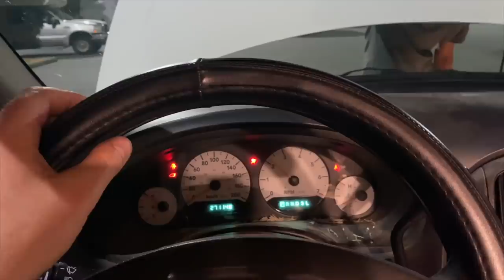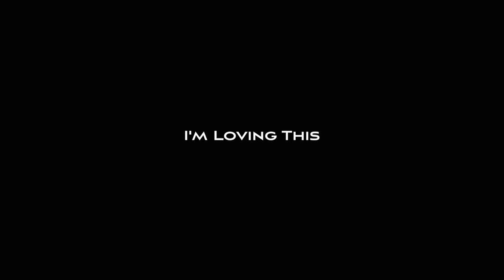Fiasco || Broken Down & Calling Tow Truck, Complete Electrical Failure, Simpler Than You Think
This literally continues from where I left off on the lest video and I find my self stranded in the middle of a downtown intersection in Squamish with a broken down van.  It was one of those moment's that you try to avoid, but sometimes it's out of your control and you just have to roll with it.  I managed to get a tow truck company to pull me out of there and because it was so late I had no idea where to have the van towed to.  So I got it towed to the local walmart where I could sleep and figure it out in the morning. Let's just say it's who you know not what you know.

A bit about me:

My name is Joseph and I’ve been living full time in my minivan since late September 2019. Moving into a vehicle was a necessary change and adaptation which I needed to make. I was working though a difficult stage in my life and I felt like this would give me the break I needed to sort things out and rebuild.  Along with this decision came an opportunity and new perspective on life, not to mention a real love and appreciation of nomadic living and living with less. So far it’s been quite a trip and I enjoy waking up each day feeling a bit more relaxed and strengthened from it.

I’m based out of British Columbia, Canada. I work primarily in the yoga industry, however my small business does branch into teaching yoga, outdoor education, project management, consulting and some hands on projects.  Currently most of my work is undergoing a facelift as readjustments from the Covid-19 pandemic has necessitated a change.  Work aside I love to get out into nature to explore wild places and often bring back wild food and medicines. I love foraging for plants & mushrooms, and of course hunting & fishing. I’m also keenly interested in self development, coaching and counselling, cooking and process foods, problem solving, exploring, building, learning, healing, teaching, and most of all, being a Dad.  My goal here, is to share and build the journey with all of you and hopefully foster inspiration and elicit a positive change in the world.

Joseph

Chapters:
00:00 Broken Down
01:39 Encore Towing
01:57 Walk of humility
07:07 Sprinter ride along
07:38 The repairs
09:15 A closer look at the problem
09:55 Keeping the van after all
10:46 The next (groggy) morning
12:38 Dump run and recycling my passenger seat
13:30 Closing off